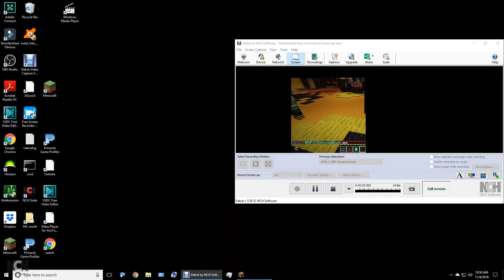Doubles win on dead end